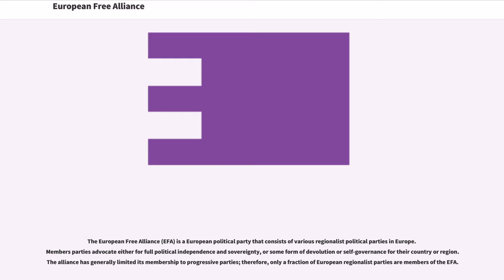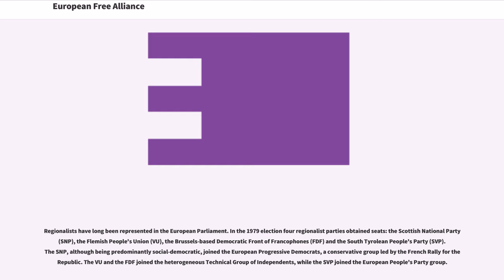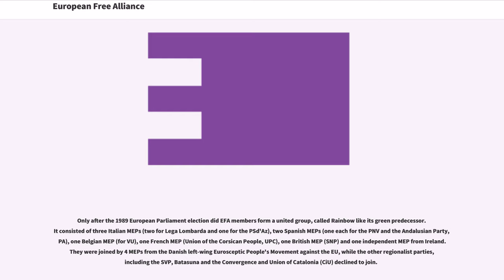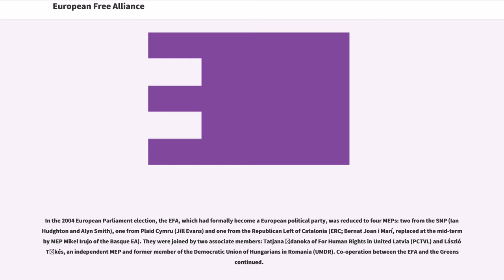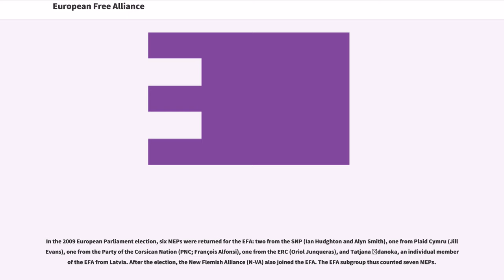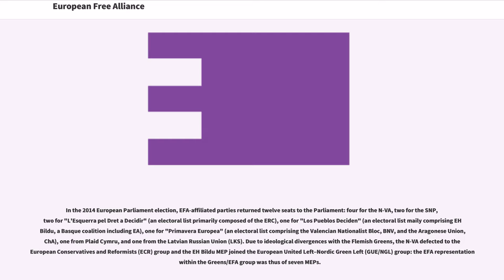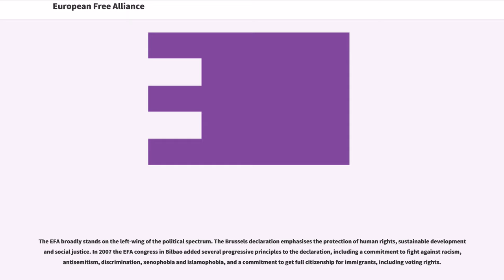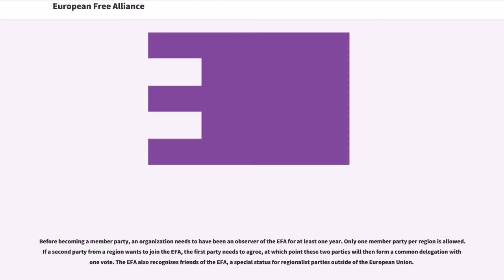European Free Alliance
The European Free Alliance (EFA) is a European political party that consists of various regionalist political parties in Europe. Members parties advocate either for full political independence and sovereignty, or some form of devolution or self-governance for their country or region. The alliance has generally limited its membership to progressive parties; therefore, only a fraction of European regionalist parties are members of the EFA.

Since 1999 the EFA and the European Green Party (EGP) have joined forces within Greens–European Free Alliance (Greens/EFA) group in the European Parliament, albeit some EFA members have joined other groups from time to time.

The EFA's youth wing is the European Free Alliance Youth (EFAY), founded in 2000.

Regionalists have long been represented in the European Parliament. In the 1979 election four regionalist parties obtained seats: the Scottish National Party (SNP), the Flemish People's Union (VU), the Brussels-based Democratic Front of Francophones (FDF) and the South Tyrolean People's Party (SVP). The SNP, although being predominantly social-democratic, joined the European Progressive Democrats, a conservative group led by the French Rally for the Republic. The VU and the FDF joined the heterogeneous Technical Group of Independents, while the SVP joined the European People's Party group.

In 1981 six parties (VU, the Frisian National Party, Independent Fianna Fáil, the Party of German-speaking Belgians, the Party for the Organization of a Free Brittany and the Alsace-Lorraine National Association), plus three observers (the Union of the Corsican People, the Occitan Party and the Democratic Convergence of Catalonia, CDC), joined forces to form the European Free Alliance. Regionalist MEPs continued, however...